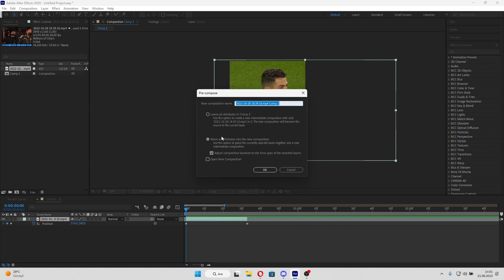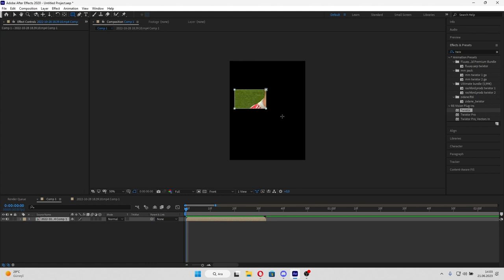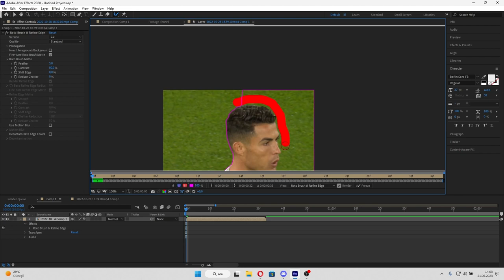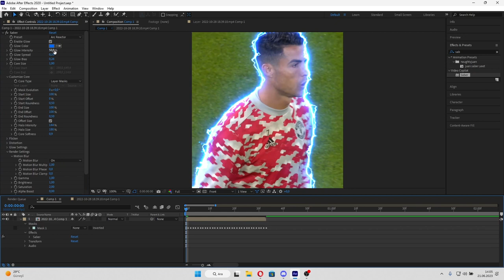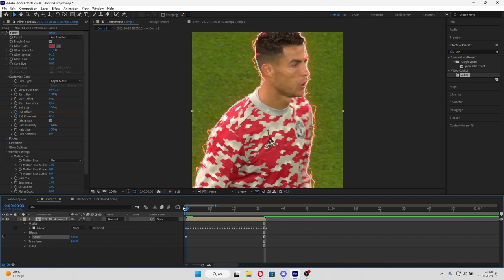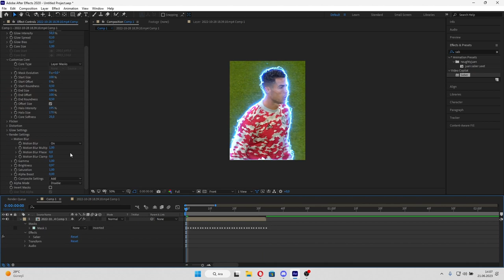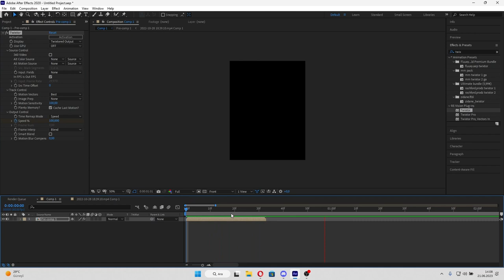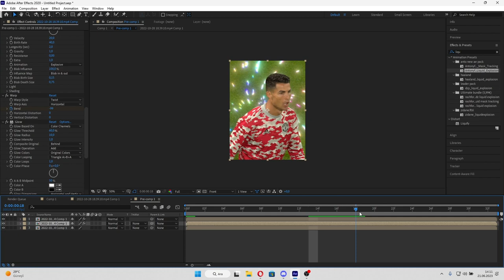Futbol Edit Yapımı -1 | Twixtor, Liquid, Mask, ve Saber Yapımı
Arkadaşlar bugün futbol edit yaparken en çok gereken effectleri gösterdim. Twixtor, Liquid, Mask, ve Saber yapımıyla ilk bölümle beraberiz.